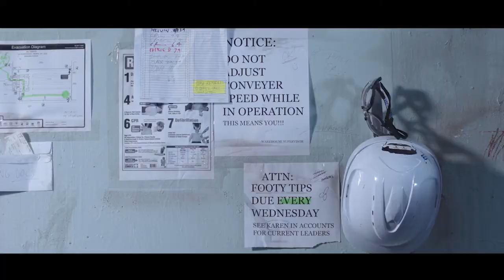Speaker Stories: Alex Lahey Visits A Cat Cafe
We took cat-lover and indie superstar Alex Lahey to Australia's first Cat Cafe to chat about music, love, family and of course, cats.

Alex Lahey has recently released her superb debut album 'I Love You Like A Brother' to rave reviews.